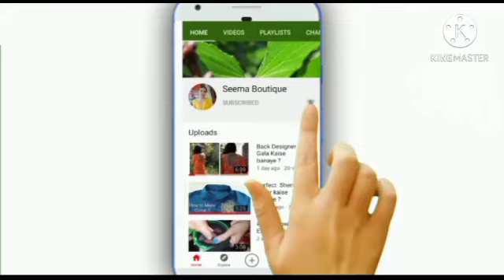Sweet & dryfruits container